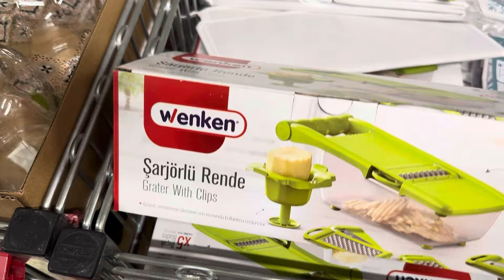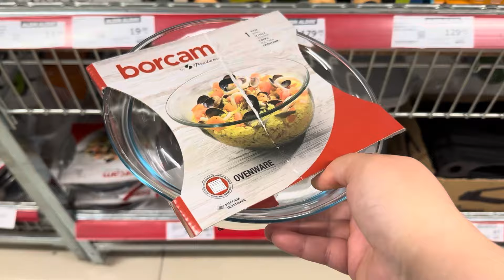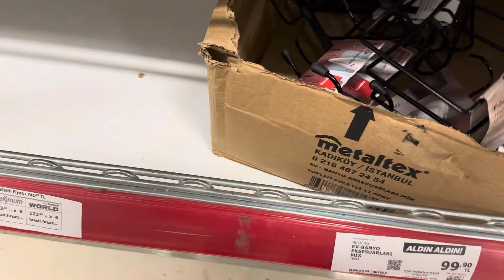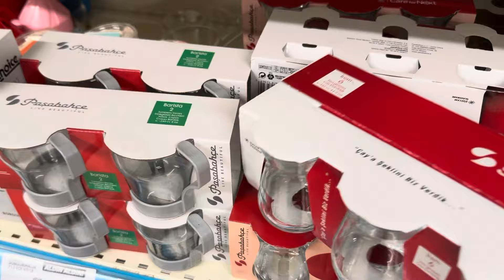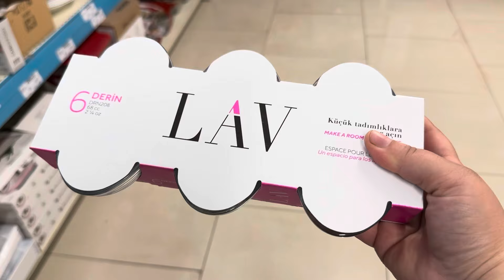ERKEN ÇEKİM | A101 2 MAYIS 2024 | A101 BU PERŞEMBE YEPYENİ GELEN ŞAHANE ÜRÜNLER KAÇIRMAYIN